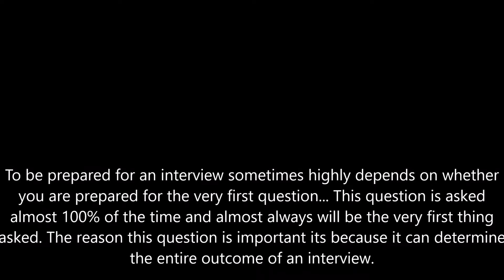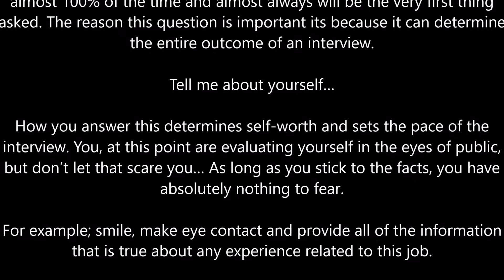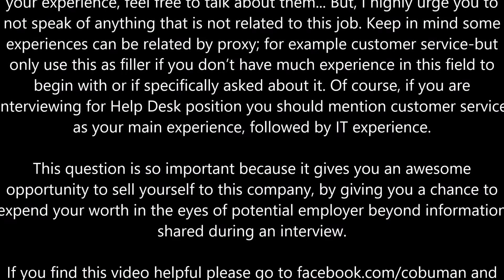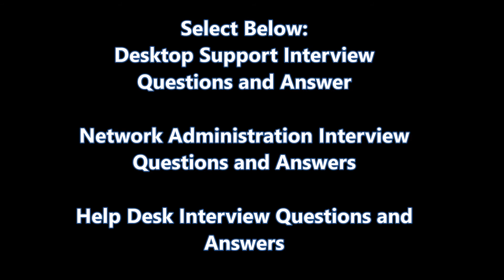Tech Support Courses Can you tell me about yourself? Interview Question Answered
Free Tech Support Courses Titled "Can you Tell me about yourself? Interview Question Answered" This video will help you answer one of the most important interview questions.

Cheap Electronics:
goo.gl/fwcKVq
goo.gl/Pf5E16

Purpose of this channel is to provide fun and education for all kinds of people..See you on the youtube side my friends! : )

Intermediate and beginner difficulty of Desktop Support tutorials and how to instructional videos.